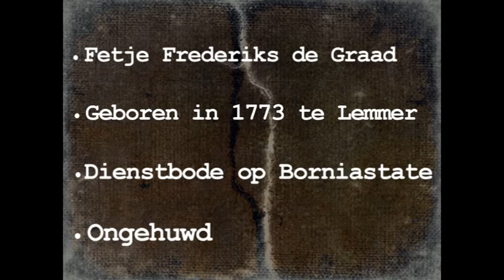Fetje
Trailer Fetje Frederiks de Graad van Cold Case Tresoar.
Cold Case nummer 2.
December 2012